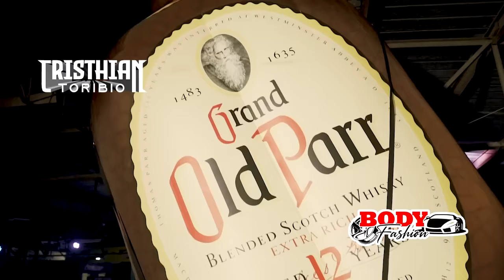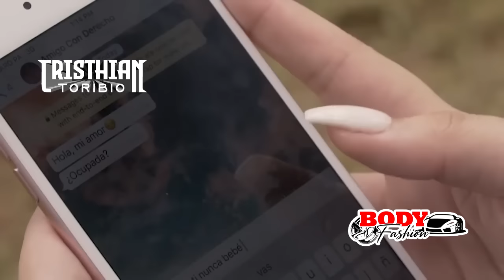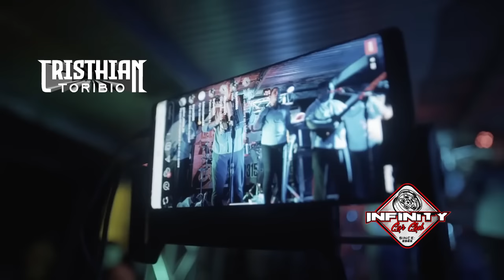VIDEOMIX2022 TIPICO EXITOS 2022 @VJCRISTHIANTORIBIO TIPICO NUEVO PANAMÁ MIX 2022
VJCRISTHIAN TORIBIO - TIPICO MIX 2022

VIDEO MIX 2021 Plena Sin Freno Dancehall & Afrobeat Mix 2020 Chamaco x Danny Yash - Sin Filtro Chamaco Ft. Danny Yash - 0 Celos LA MOVIE DEL VERANO
LA MOVIE DEL GHETTO VOCES MIXTAPE VARIACIÓN MUSICAL SOCIEDAD TUCSON MIXTAPE Lo Mas Hot Plena De Parking Time Italian Somali Ft. El Boy C - Follie Flow Italian Somali x Jota Eme x Monster - El Bewy Rochy RD x Myke Towers x Nicki Nicole - Ella No Es Tuya (Remix) Rochy RD - Soy Un Infeliz 😥 Farruko, Ghettospm Ft. Nino Freestyle - No Hago Coro REGGAETÓN & PLENA 2021 TOXIC SUMMER TIME MIX LIVE BACHATA VS VALLENATO LA TANDA NOTSTOP MIX SON NIVELES MIX 2021 La Tanda Del Apocalipsis Live LA TANDA DE LA PROFECIA Bad Bunny Las Mejores Canciones Solo Exitos | Bad Bunny Exitos Canciones Mix 2021 Reggaeton Mix 2021 🔴 Lo Mas Escuchado Reggaeton 2021 🔴 Musica 2020 Lo Mas Nuevo Reggaeton DANCEHALL EXPLICIT Old School Dancehall Mix | The Best of Old School Dancehall SOCA Mix 2021 | The Best of SOCA 2021 Bachata Mix 2020 | The Best of Bachata 2020 Dembow 2020 | The Best of Dembow 2020